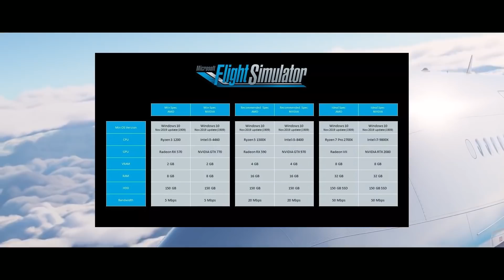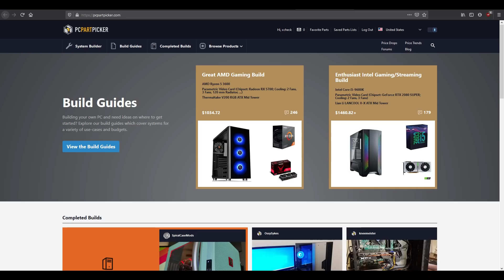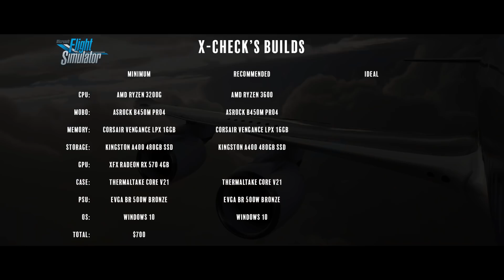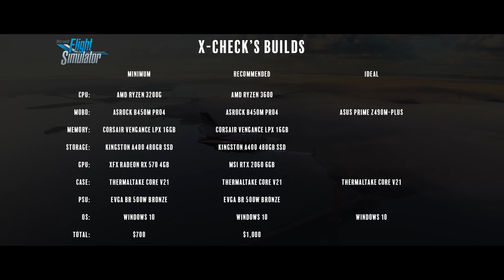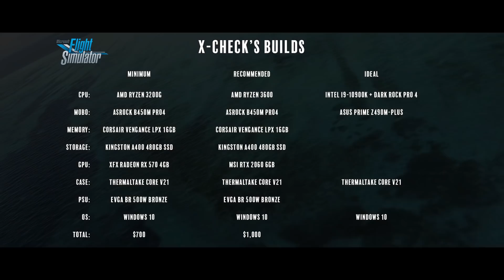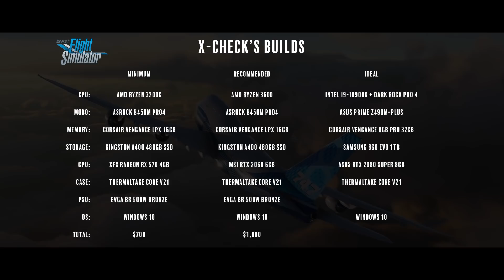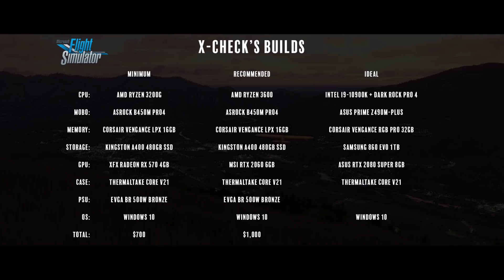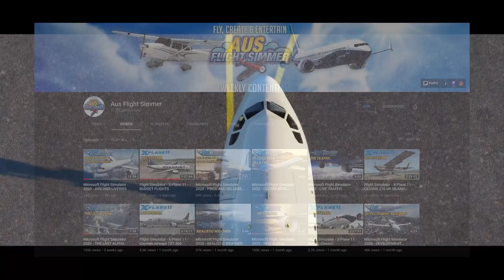What PC to build for the upcoming Microsoft Flight Simulator?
What motherboard? What graphics card? What processor? How much RAM? Many of you have been asking for recommendations on hardware to run the new Microsoft Flight Simulator, I hope this helps!

The compatibility issues in the first 2 are the ones I mention in the video regarding the chipset requiring to be updated in order to accept Ryzen gen 3, but according to the manufacturers official website, it is compatible with Ryzen 3 gen out of the box!

Current Specs:
R9 3900X
32GB RAM @ 3200Mhz
GTX 1080
3 Monitor set-up @1440p
Oculus Rift-S
Track-IR 5 + PRO Clip
T16000M Hotas + Rudders

I love you all! Thank you for the continuous support!